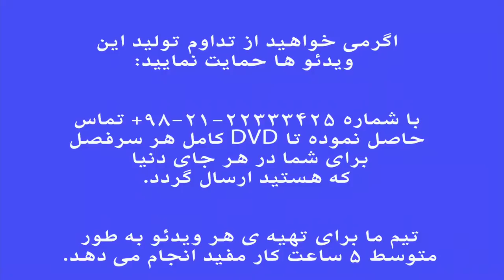دانگ های همسان . غیر هم سان . نیمه هم سان . در موسیقی ایرانی . نیما فریدونی.mp4